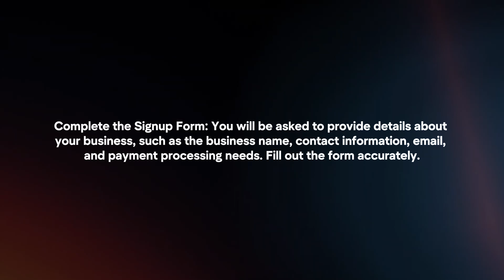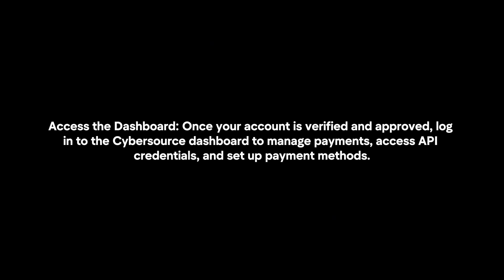How To Create Cybersource Account? (2024)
In this video I will explain How You Can Create Cybersource Account In 2024.